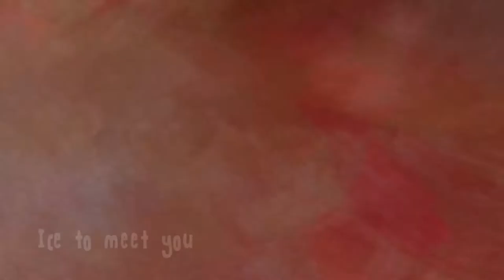Drop Alive Gameplay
This little game truly lift my spirits.

Even at the end there x)